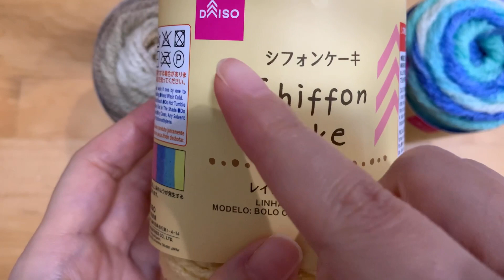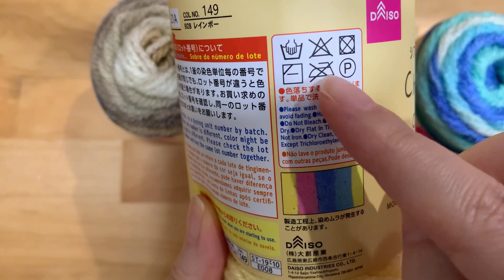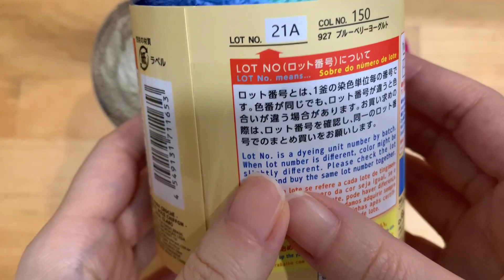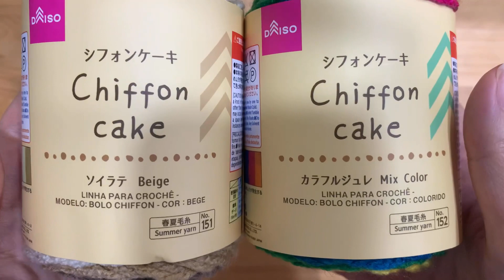【ダイソー新作毛糸】ケークみたいなシフォンケーキ見つけました！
編み物の部屋に遊びに来て下さって、ありがとうございます。

BGMはもちまる日記でも大人気の、下記を使用させて頂きました。
心弾む素敵なメロディをありがとうございます。

★人気動画はまだまだ沢山！★

オススメ！【ケークで編む長方形のモザイクグラニー】

【実はとても簡単なポンチョ】

動画を随時アップしていく予定です。

This movie is crochet a shoulder bag.